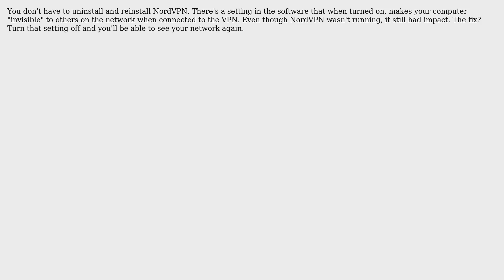Windows 10 - General failure when pinging my own IP (works for localhost)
With thanks & praise to God, and with thanks to the many people who have made this project possible! | Content (except music & images) licensed under CC BY-SA | Music | Images & others | With thanks to user wciesiel user Glenn Colvin and the Stack Exchange Network Trademarks are property of their respective owners. You are responsible for your own actions.